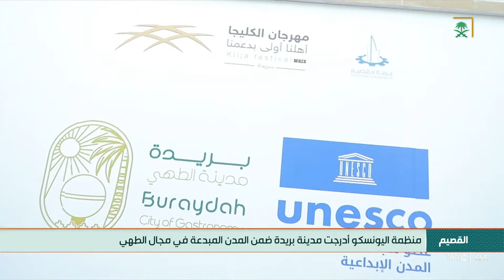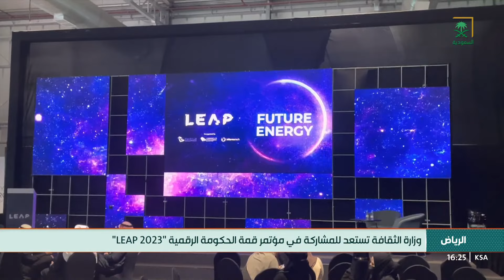نشرة أخبار الظهيرة - الأحد 1444/7/14هـ